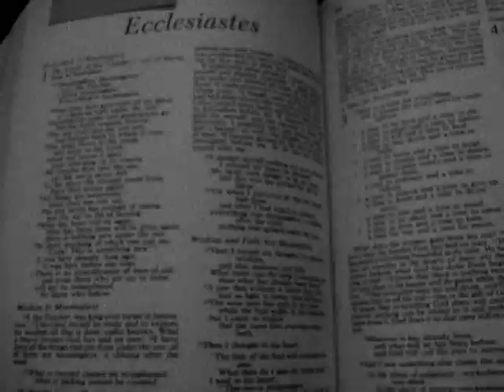Chasin' After The Wind - 2009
Beaucoup Creek's classic #1 hit that reflects upon the words of the first chapter of Ecclesiastes.  The next to last book of the Old Testament studies the meaning of life.  The "Teacher" examines the subject of wisdom, pleasure, work, power, riches, religion, and other things.  He decides that all of life is meaningless and empty without God.  After reading the poetic book, Troy Smith wrote "Chasin' After The Wind" and the band recorded it on their first album, "Hallelujah Hillbillies."